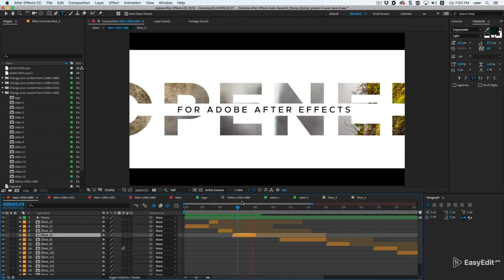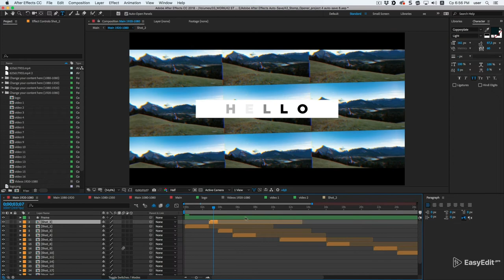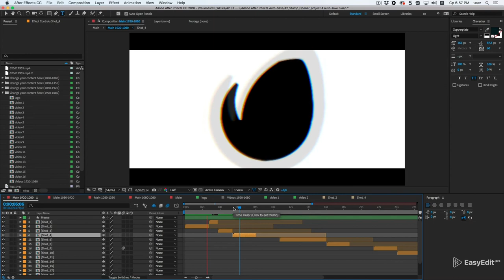How to use and create - Typography Opener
🔻This is new, unique and convenient project for your: openers, short slideshows, short intro, short powerful slides, reel, production demoreel, dynamic typography, fast slideshow, kinetic typography, simple slideshow, modern fashion promo, modern opener, intro, stylish minimal slideshow, photo slide, production reel and other projects.

Attention! 4 sizes of the composition – 1920×1080, 1080×1080, 1080×1920, 1080×1350.
Now you can use this project not only for YouTube but for other social networks, ideal for Instagram, facebook!